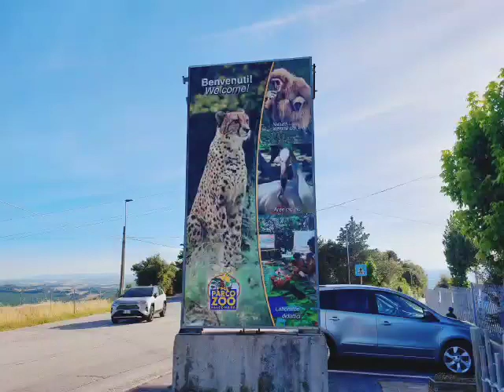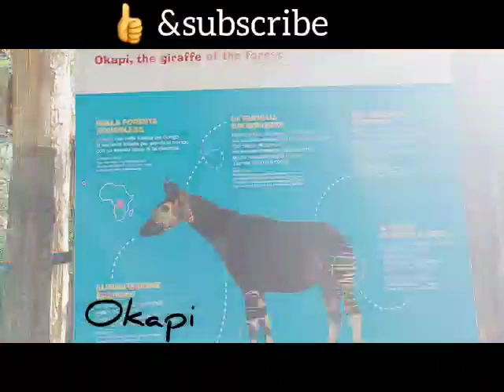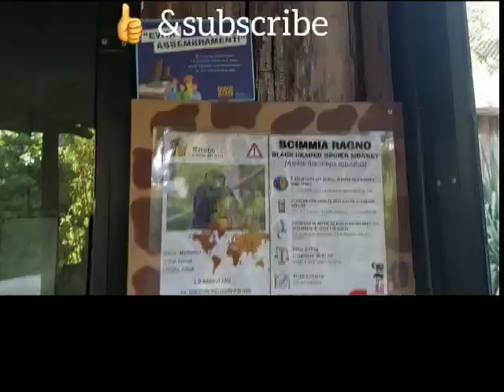parco Zoo di Falconara] Zoo park Falconara ancona maritima zoo park